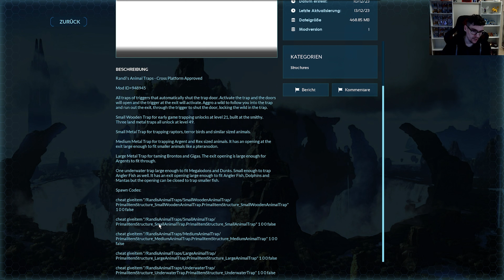Tame Box ASA Mod | Fertige Boxen für Land & Wasser | Randys Animal Traps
In diesem Video möchte ich euch die ARK Ascended Mod Randys Animal Traps zeigen. Die Mod hat Land & Wasser Tame Boxen. Die Ihr mit einem Klick setzen könnt.
Dadurch habt ihr nie wieder das Problem das ihr Strukturen vergesst.